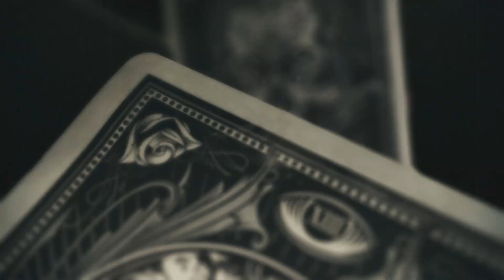El Señor de los Cielos 4 | El Señor de los Cielos 4 Teaser- Death Card | Telemundo Novelas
Video oficial de la novela de Telemundo El Señor de los Cielos 4. Aurelio Casillas, el señor de la muerte, está de regreso. Espéralo muy pronto en Telemundo.

El Señor de los Cielos 4:
Aurelio Casillas regresa para apoderarse del negocio del narcotráfico.